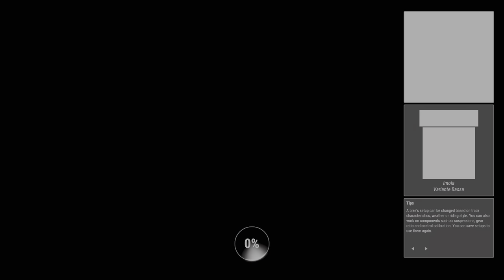RIDE 4 : Career [7] European League - First Steps in the Competitions [PS5 4K/HDR]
00:09 Nürburgring GP - GP Circuit (Single Race) - Yamaha YZF-R6 - Racing Modified 2020
12:14 Oulton Park - International Circuit (Single Race) - Yamaha YZF-R6 - Racing Modified 2020
21:53 Imola - Variante Bassa (Single Race) - Yamaha YZF-R6 - Racing Modified 2020